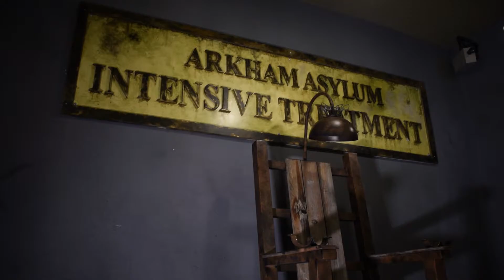Parque Warner Madrid - EDUARDO SORIA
Parque Warner se encuentra situado en Madrid (España) en el municipio de San Martín de la Vega. Fue inaugurado el 6 de abril de 2002 y se divide en cinco áreas temáticas ambientadas en escenarios de películas producidas por la Warner Brothers y diversas zonas de los Estados Unidos como Hollywood, California o Nueva York.